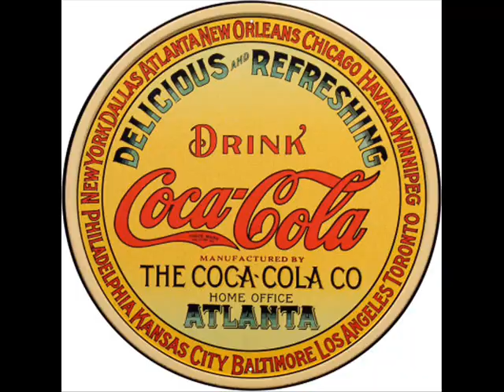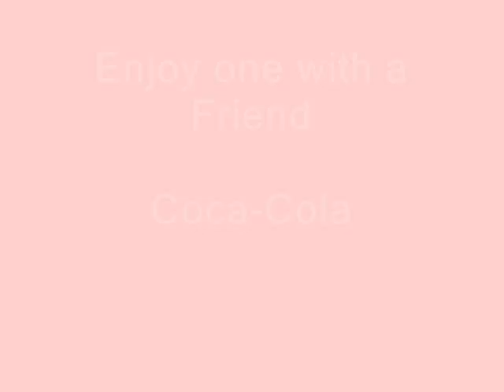Coca-Cola project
This is a video commercial i made about coca-cola for my u.s. history class